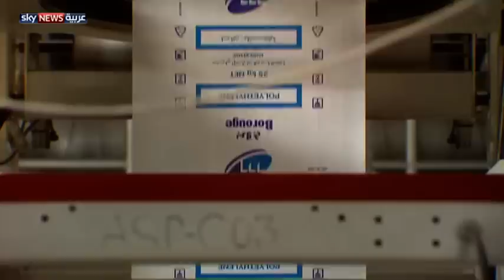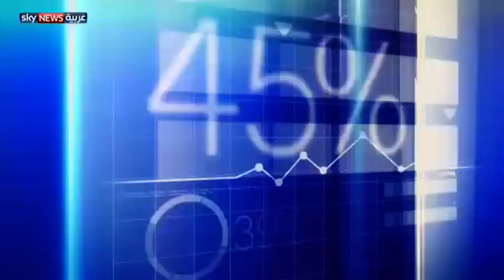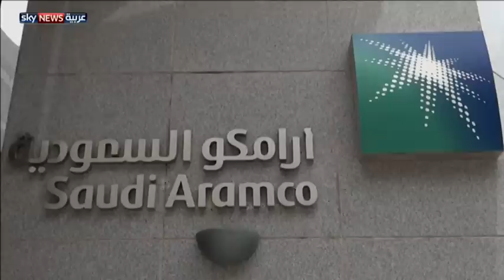الرواد -- قصة نجاح مجموعة الشرق ومؤسسها علي الشهري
المستثمر ورجل الاعمال السعودي علي الشهري مؤسس مجموعة الشرق يروي قصة انطلاقته الى عالم الثروة  وتوسعه في الصناعة والعقار